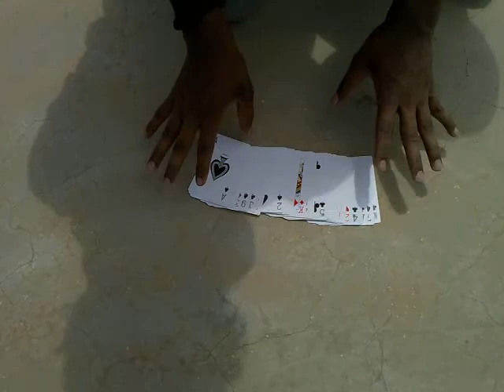COME-FORTH !!!!!!!!!!!!!!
A CARD THAT IS CHOSEN AT RANDOM COMES FORTH FROM THE DECK WHEN THE MINDFREAK CALLS FOR IT !